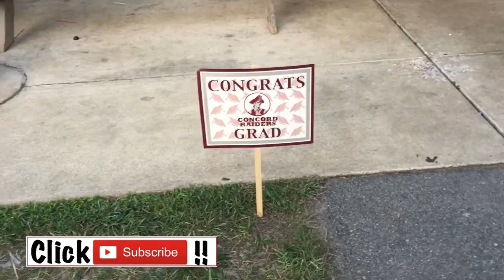LnLL Summer '15: BBQ & Celebrity Basketball Game